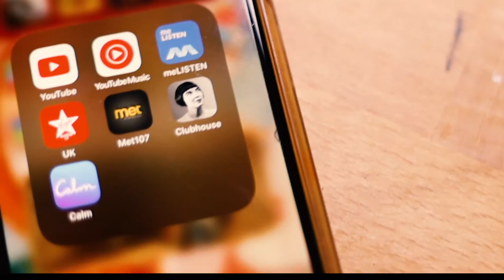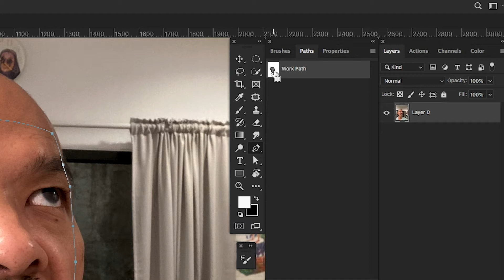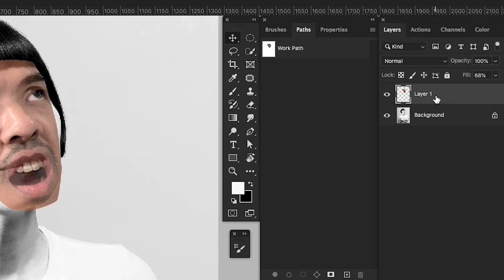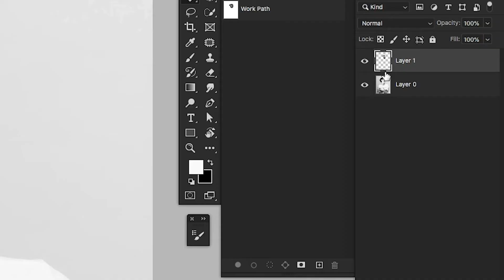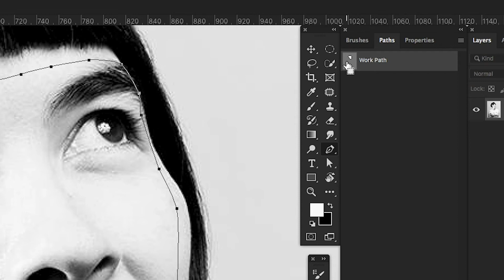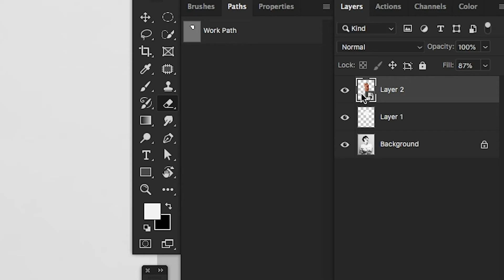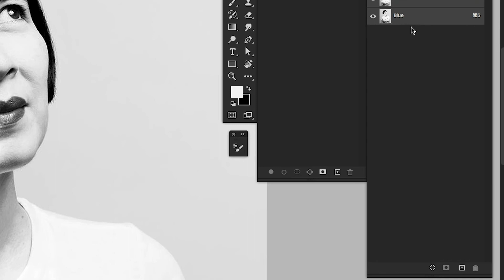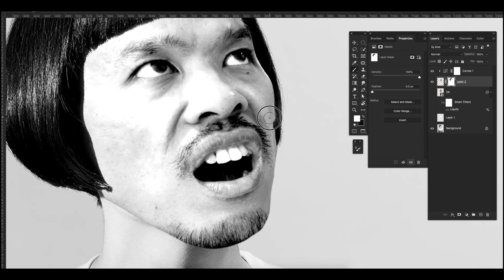แบบฝึกหัตถ์ที่ 3 : โฟโต้ชอป งานตัด-แปะ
แบบฝึกหัตถ์ที่ 3 ว่ากันด้วยเทคนิค ตัด-แปะ เทคนิคยอดนิยม และมีประโยชน์โคตรๆ ดัดแปลงได้หลากหลาย แม้คนที่ไม่ได้ทำงานเกี่ยวกับการออกแบบ รู้ไว้ก็ก็เรียกว่าถือไพ่เหนือกว่า  มาลองเรียนรู้และทำตามกับ 'แบบฝึกหัตถ์' ที่เอามาฝากกันถึงสองเทคนิคให้เลือกใช้

ชวนไปดูกันต่อเนื่องที่แบบฝึกหัตถ์ที่ 4 งานนี้ยังไม่จบง่ายๆครับ

ฝึกคุยอาร์ต หัตถ์งานดีไซน์ กับ ฝึกหัตถ์
Fookhat is Graphic Designer and Illustrator with Ink Pen Brush and Color,TH🇹🇭love Art history and write Calligraphy sometime.
✨✨✨✨หนับหนุน อาร์ตติสกัน ด้วยการกดฟอลโล่ว❤️ แล้วออกไปรันวงการ
Tiktok : Daily illustration เปิดสมุด ท้าวคาง นั่งวาดเล่น
ถ้ามีประโยชน์สามารถเลี้ยงกาแฟได้ และขอขอบคุณด้วยหัวใจที่สนับสนุน ฝึกหัตถ์ ❤️ ให้ทำงานต่อไป
PromptPay บัญชี 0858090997 หรือ อุดหนุน Collection Sticker Line จากฝึกหัตถ์